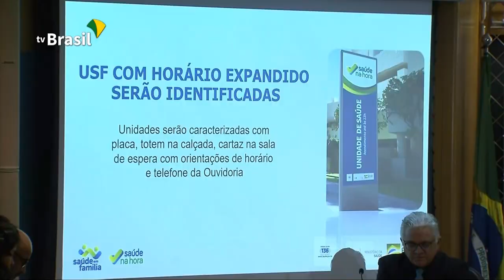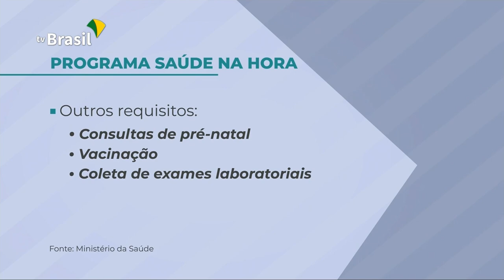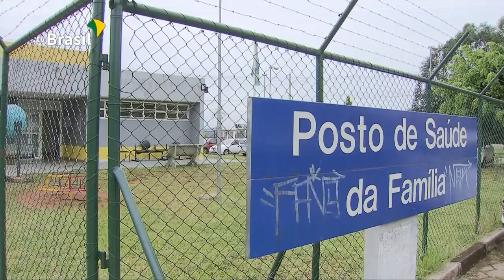Unidades da saúde da família ficarão abertas por mais tempo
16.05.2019 - Os municípios que ampliarem o atendimento nas unidades de saúde da família vão receber mais recursos do Governo Federal.